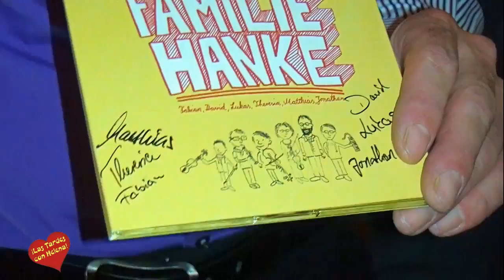Cena con Actuacion Musical de la Familia Hanke en Restaurante Nueva Kaskada y entrevista de Helena O